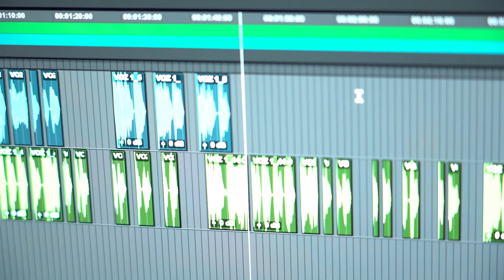Jose Luis de Madariaga recomienda Arteria Films Studios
El gran actor, José Luis de Madariaga, habla sobre su trabajo en nuestras instalaciones de Arteria Films Studios